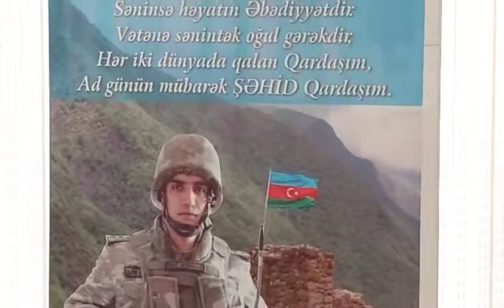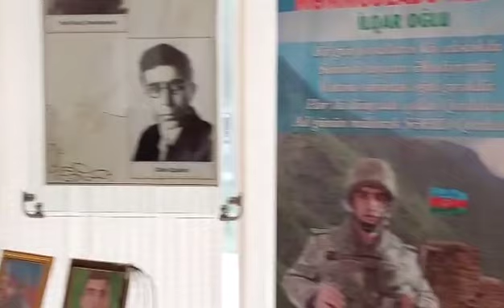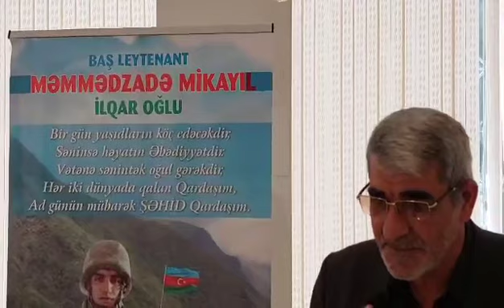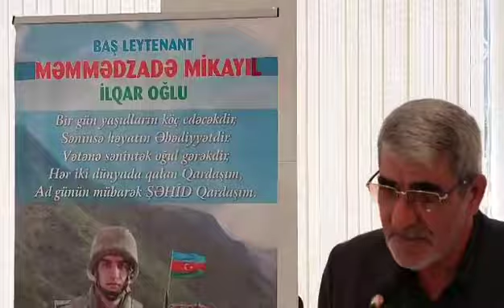Sabaha-inamla.az-Şəhid baş leytenant Mikayıl Məmmədzadə- mövludu-Hacı Əhməd-"Qapını qəmlər döyərsə"